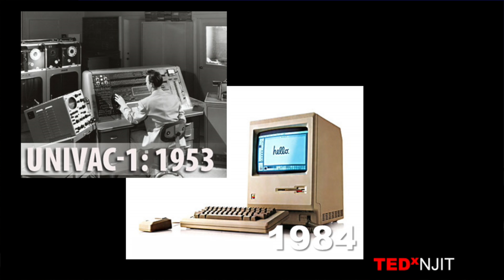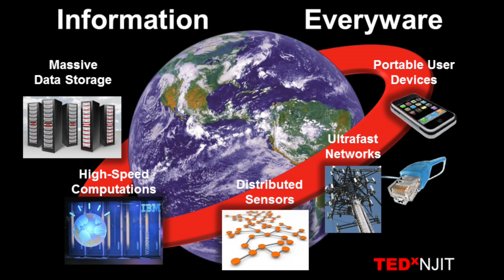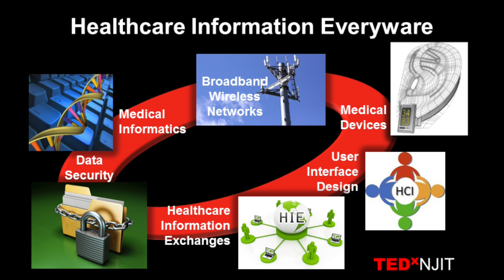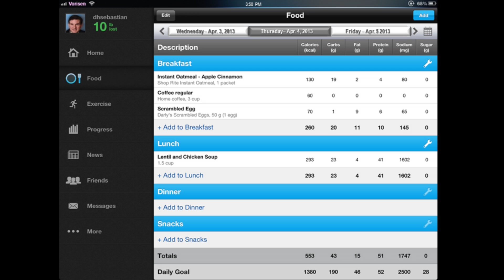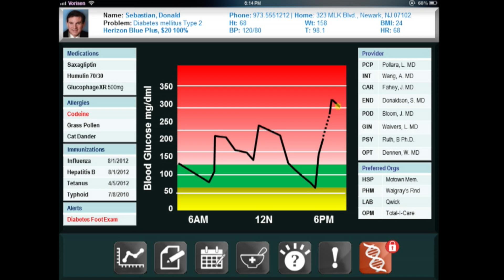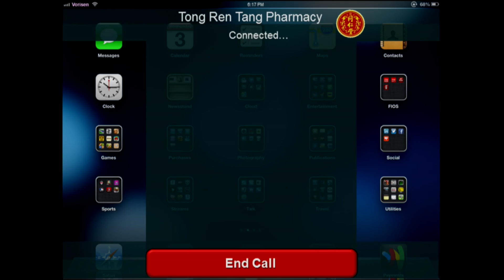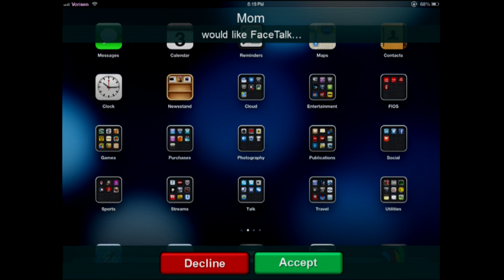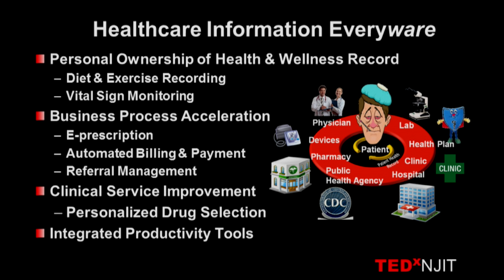Take Two Apps and Call Me in the Morning: Donald Sebastian at TEDxNJIT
Donald H. Sebastian is responsible for the academic research enterprise as well as for developing partnerships with industry, for managing governmental affairs, intellectual property management, commercialization and contract projects across the technology spectrum. Under his leadership, the university sponsored research has grown to over $100 million. He has created a number of statewide entities including the NJ Healthcare Information Technology Extension Center, NJ Homeland Security Technology Systems Center, NJ Nanotechnology Consortium and the NJ Manufacturing Extension Program. Prior to joining NJIT in 1995, Professor Sebastian was a member of the Chemical Engineering faculty at Stevens Institute of Technology where he also as valedictorian of the class of 1974, followed by Masters of Engineering in 1975, and the Ph.D. in Chemical Engineering in 1977.